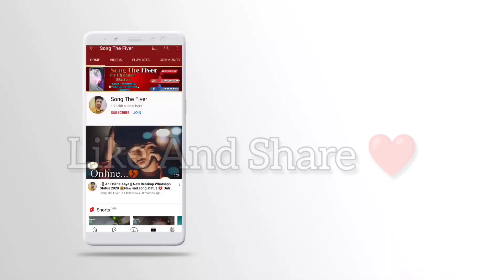🌺 Pyar Me Log 💯 Akela Chod 💔Jate hai || Broken Heart 💔 Whatsapp Status Video 😢 Breakup Shayri Hindi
Very Sad Song status 😢 Broken Heart 💔 Whatsapp Status Video 😢 Breakup Song Hindi 💔😭

               Thanks & Regards

✅ 𝗗𝗶𝘀𝗰𝗹𝗶𝗸𝗲 👎

This is  only Entertainment for people
Owner If you Have Any problm Pelis Contact